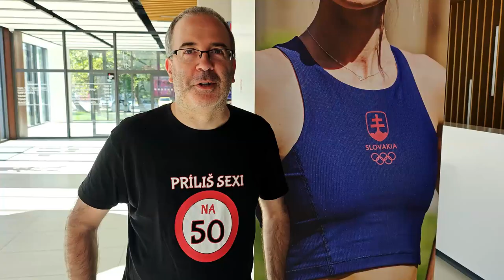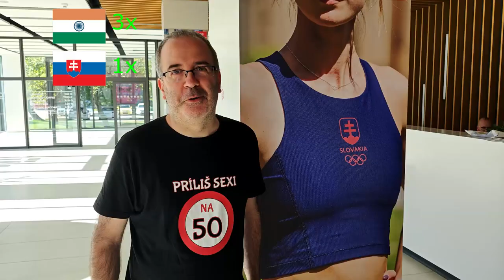Toto sú vaše tipy na víťaza Olympiády! 2024